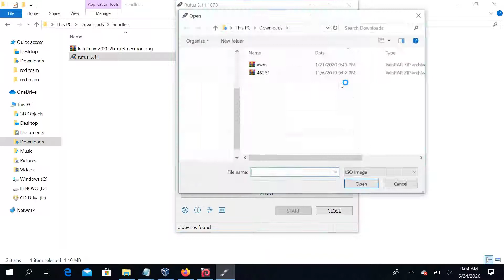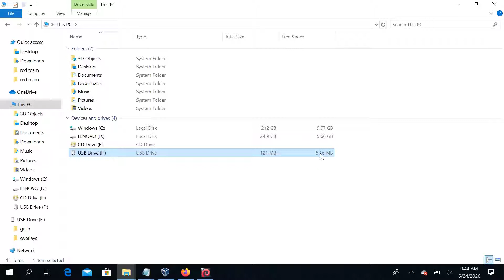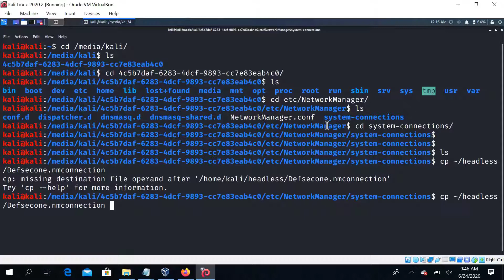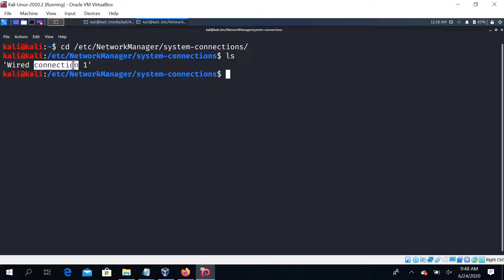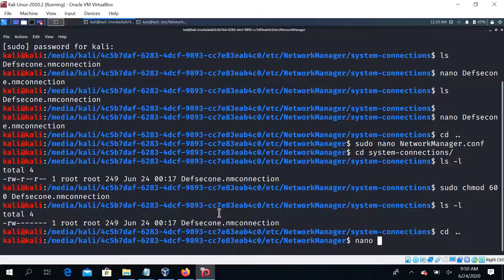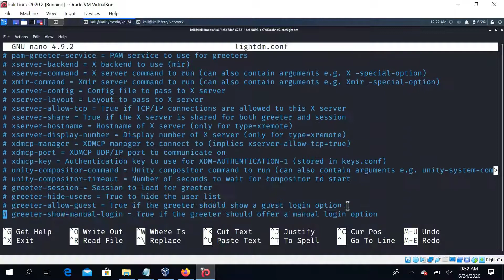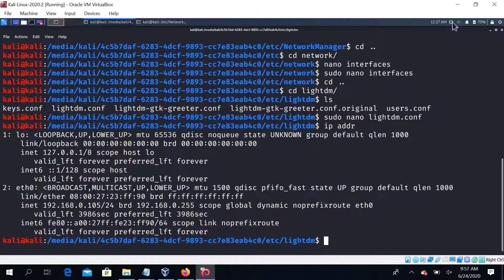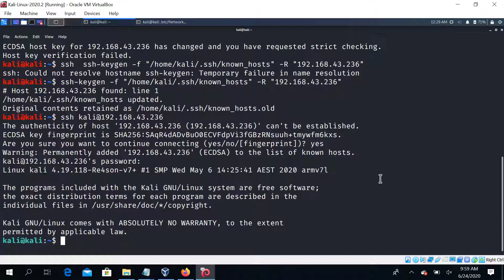Kali Linux 2020 headless installation on Raspberry Pi (Wifi + SSH)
This video elaborates about Kali Linux 2020 installation headless without monitor, keyboard or mouse (Headless).